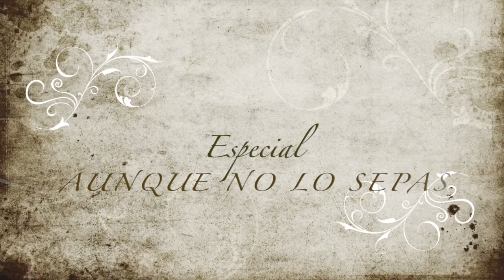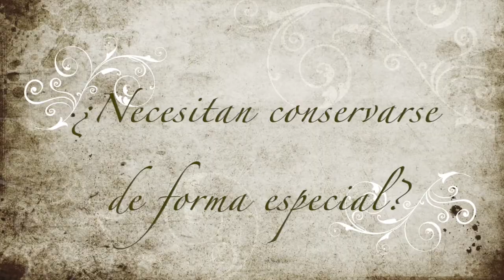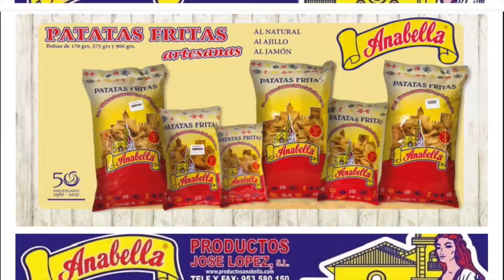Los mantos de la Virgen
A través de esta entrevista descubrirás cuántos mantos tiene la Virgen de las Mercedes, cuál es el más antiguo o quién decide qué manto debe vestir en cada momento. Jesús Lizana Moyano​, prioste de la Patrona de Alcalá la Real responde a estas preguntas para ALCALA TV.
La entrevista forma parte del documental 'Aunque no lo sepas' grabado para la Real Cofradía de Nuestra Señora de las Mercedes Coronada. El mismo, se incluye en el programa 'A la Patrona de Alcalá la Real 2017' que edita dicha cofradía.